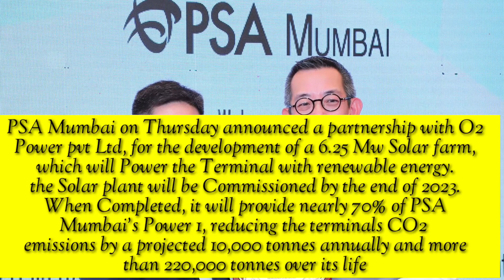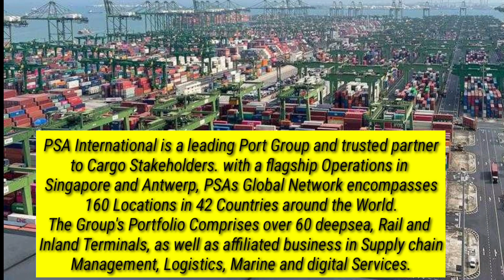PSA Mumbai Partnership to develop 6.25 MW Solar farm with O2 Power.